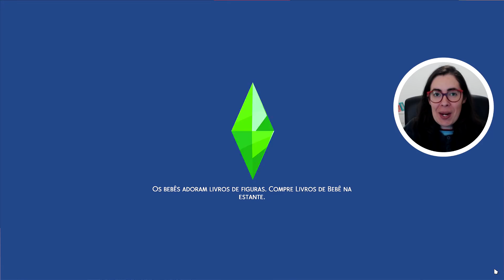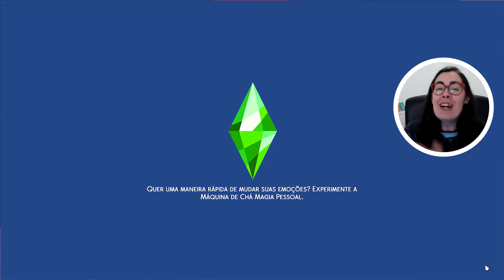REFORMA NO QUARTO DO ADAM - Mãe Adolescente #46 - The Sims 4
No vídeo de hoje reformamos o quarto do Adam na universidade, na série Mãe Adolescente, no The Sims 4 - Desafio dos 7 Bebês Hard.

2º - Clique em "SEJA MEMBRO", botão da direita.
3º - Siga as instruções até o final.